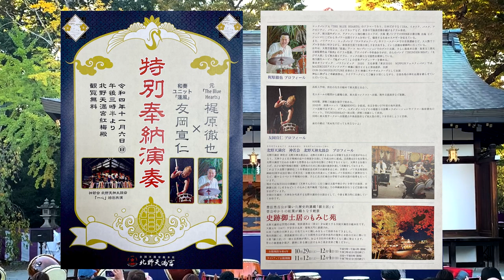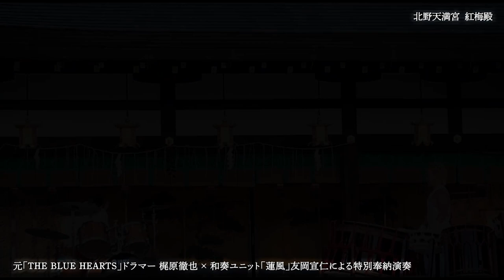【芸能と神仏は表裏一体】元The Blue Hearts梶原徹也×和奏ユニット蓮風友岡宣仁特別奉納演奏×神若会北野天神太鼓会【北野天満宮 紅梅殿】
元ブルーハーツのドラマー梶原徹也さん

【使用カメラ機材】
■GoPro HERO5 Session：
「ヘルメットに付けるには小型軽量が神！」

■純正 ボール・ジョイント・バックル：
「これ一個で顎マウントしてます。ジョイント部分は微動打にしない」

■Insta360 ONE X：
バレットタイムバンドル：
「全方位補完してくれる安心カメラ。超広角は迫力満点です。が、データが大きすぎて連続撮影には向きません。給電しながら撮影は可能」

■Canon デジタルカメラ PowerShot G7 X MarkII：
「F1.8の明るいレンズ。バイクで持ち運ぶにはコンデジがいい！」

【編集機材】
■Adobe Creative Cloud コンプリート：
「映像編集はPremiere Pro、サムネはIllustratorで制作してます」

【その他機材】
■MINOURA スマートフォンホルダー：
「デイトナよりちょっとお安いのでこっち」